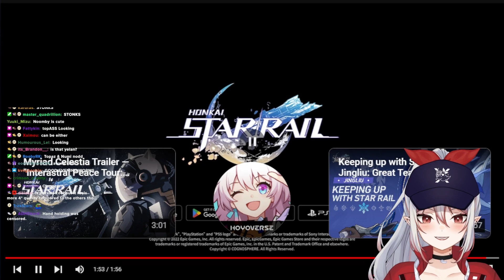SHE GOT CAKE | Topaz & Numby Trailer — "Expert Tutorial" | Honkai: Star Rail Reaction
Topaz and Numby will find you! Topaz is here to collect!
Watching the Topaz & Numby Trailer — "Expert Tutorial" | Honkai: Star Rail with chat!